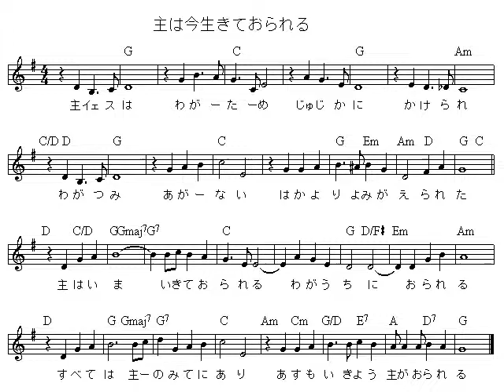【ミニハープ演奏】 主は今生きておられる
三回弾きましたが持っている教会学校の楽譜には１番の歌詞しかないですぅ